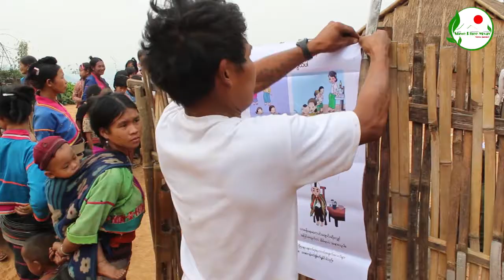Covid-19 နဲ့ အလှမ်းဝေးတဲ့ ပြင်ပက ကျေးရွာတစ်ရွာကို သွားရောက် လေ့လာကြရအောင်ပါ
ကမ္ဘာတစ်လွှားမှာ Covid-19 နဲ့ပတ်သက်ပြီး ရင်ဆိုင်နေရချိန်မှာ ဟိုနားဆိုတဲ့ ကျေးရွာလေးမှာတော့ ဒီရောဂါအကြောင်းတွေကို မသိကြပါဘူး။

ဒီကျေးရွာသားတွေဟာ ပြင်ပထွက်ပြီး အလုပ်လုပ်ကိုင်တဲ့လူ မရှိကြသလို ပြင်ပဧည့်သည်တွေလည်း ဝင်ရောက်လာကြတာ မရှိပါဘူး။

ဒါပေမဲ့ ကိုဗစ်ကြောင့်တော့ သူတို့ရဲ့ နေ့စဥ်စားဝတ်နေရေးတွေကိုတော့ ရိုက်ခတ်ကုန်ကြပါတယ်။ အကြောင်းစုံကို မိုင်းအနိုင်က တင်ဆက်ပေးထားပါတယ်။

ရိုက်ကူး- မိုင်းရူကော၊ ရွှေဖီမြေ
တည်းဖြတ်၊ တင်ဆက်- မိုင်းအနိုင်၊ ရွှေဖီမြေ